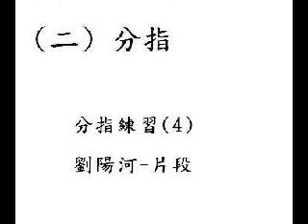2 2 4a